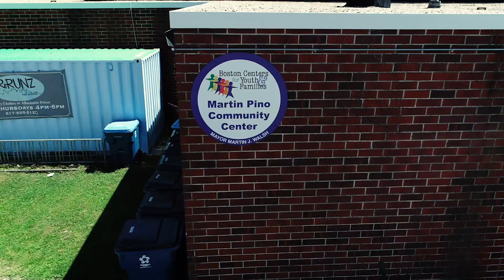Orient Heights Ribbon Cutting Ceremony